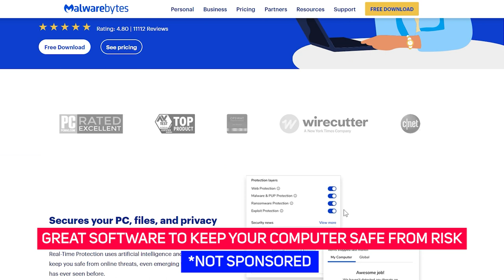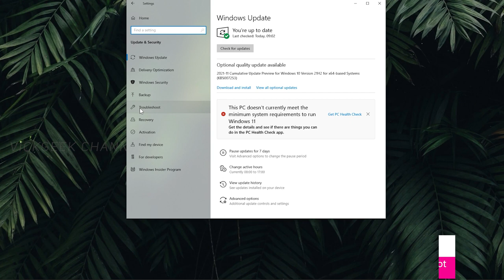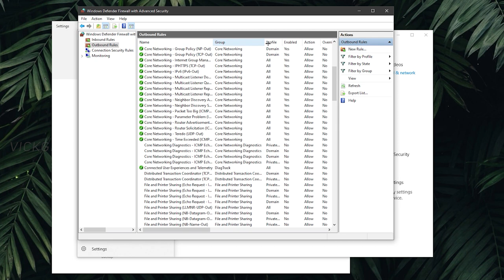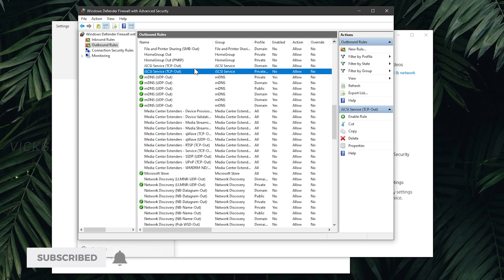How to fix Your Internet Access Is Blocked Error | Solution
This video shows you 4 different methods that you can try to fix Your Internet access is blocked message and restore your internet connection. So, if your internet is not connecting or working try these methods at your own risk and see if it works.
Chapters:
0:00 to 0:53 - General Tip on how to keep your computer safe from risk.
0:53 to 01:28 - Solution 1
01:29 to 02:02 - Solution 2
02:03 to 03:20 - Solution 3 + Bonus Tip
03:21 to 04:12 - Solution 4

Recently my internet connection was blocked with the message/error - User/Your Internet Access Blocked. So, I myself tried different methods and found a proper solution that worked for me.
1. Try to Turn OFF windows defender/firewall.
2. Try to change the rules in Advanced settings of Windows Firewall.
3. Try to disable your antivirus for a moment and check if the internet is working. If yes, then turn off Firewall service in your Antivirus software.
4. Enable Rule for specific services in the Advanced Settings of the Windows Firewall OutBound Rules.

My gear : • Monitor - LG 34" Ultra-Wide Curved
• CPU - A
• Graphics Card
• CPU Cooler
• Power supply
• Cabinet Cooler - Asia Horse ARGB Fans -
• HDD - 8TB
• MY BOOK 4TB
• LOGITECH G402
• LOGITECH MX518

Camera :
• SmartPhone - Samsung Galaxy Note 9
• Canon 80D
• Canon 200D Mii
• Canon M50 Mii -
• Fujifilm XT3
• Lenses -
1. 24mm f2.8
2. 50mm f1.8
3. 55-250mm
4. Sigma 30mm f/1.4